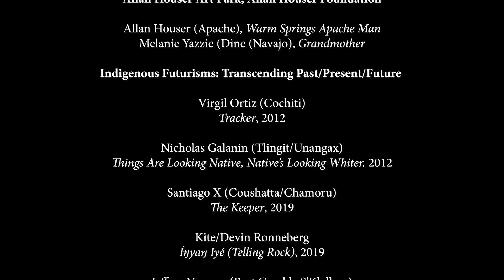Innastate at MoCNA - Postcards from Santa Fe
This week we're premiering our final offering in the Postcards from Santa Fe series - a video by Native reggae band Innastate performing in and around the Museum of Contemporary Native Art in Santa Fe. Innstate is indigenous reggae music, straight from the desert southwest! Innastate brings a positive, high-energy approach to contemporary reggae music.
They will performing their recently produced “Seeds” for the conclusion of our very rewarding and succesful Postcards from Santa Fe series. Thank you again to the Falling Colors foundation for making this possible.